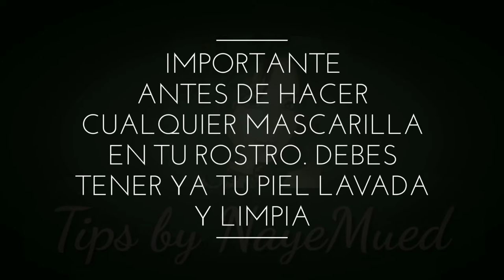Tienes tu piel seca? Aquí te dejo este excelente Tip.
Antes de aplicarte cualquier mascarilla, es muy importante  que remuevas todo el maquillaje. Cuando no lo haces, impides que el tratamiento surta efecto.

si tu piel sufre de alergias. Te recomiendo que apliques la mascarilla en el  área en tu brazo o un lugar pequeño sobre tu quijada, siguiendo sus instrucciones. Si no hay ninguna reacción después de una par de horas, entonces aplícate el tratamiento en el rostro o piel.